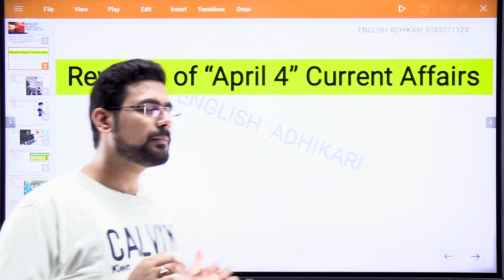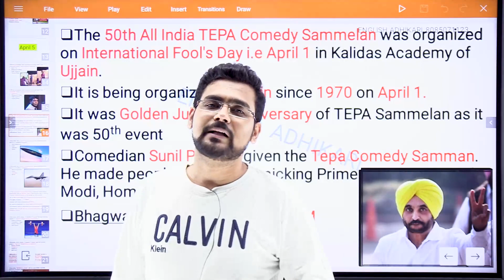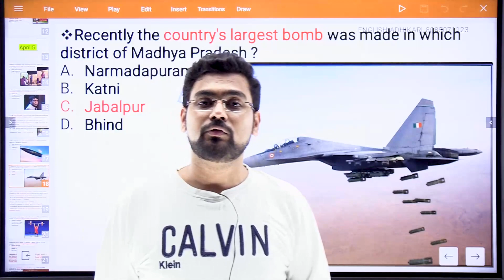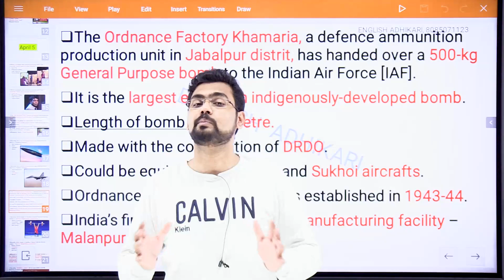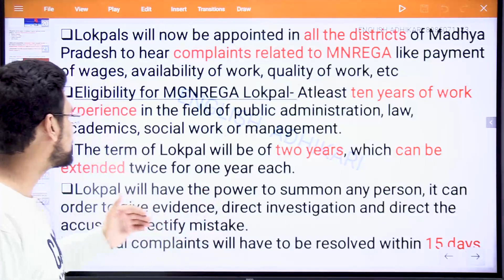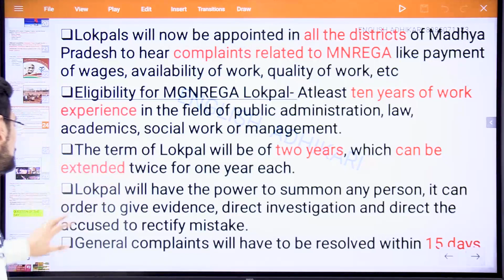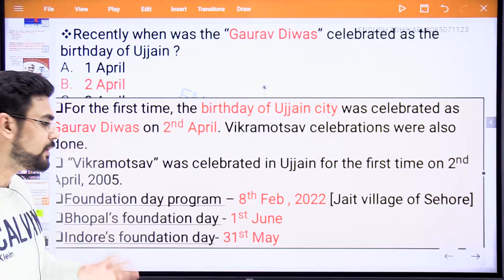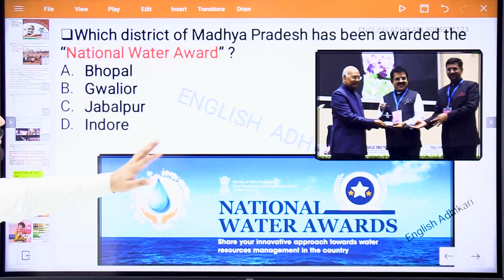Madhya Pradesh "April 5, 2022" Daily Superfast MP Current Affairs || English Medium || MPPSC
For PDF of this class, join our telegram channel from this link-

Recorded Courses[only English Medium] available  -
Complete Unit -1 MPPSC Prelims [includes MP History]
Complete MP Economy [Pre+Mains]
Complete MP Polity [Pre+Mains]
Indian Polity [Pre+Mains]